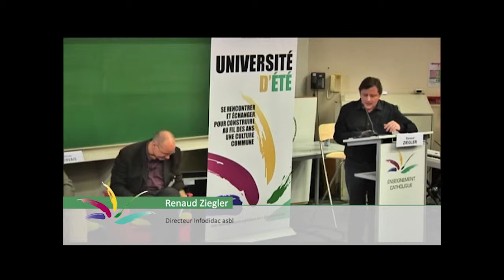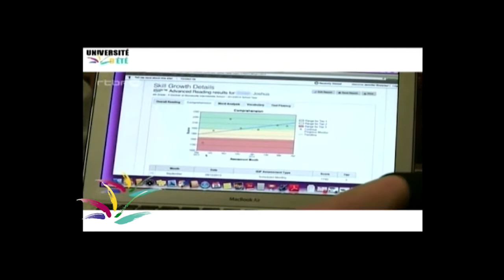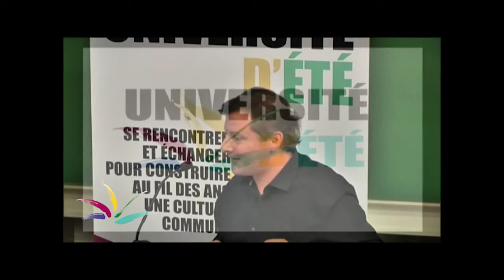Une forme scolaire en évolution